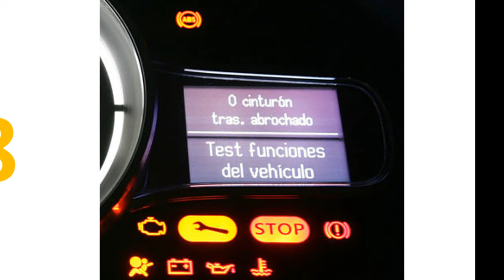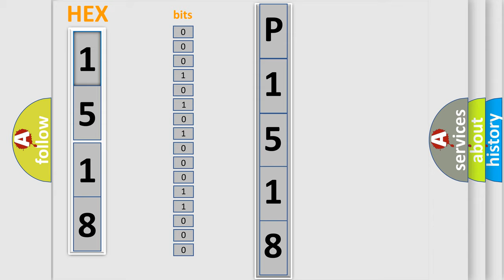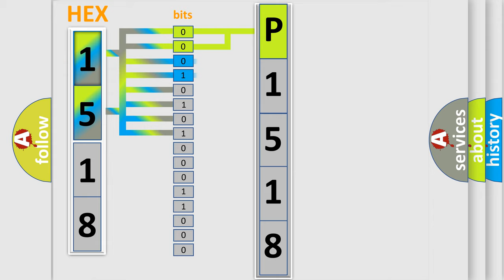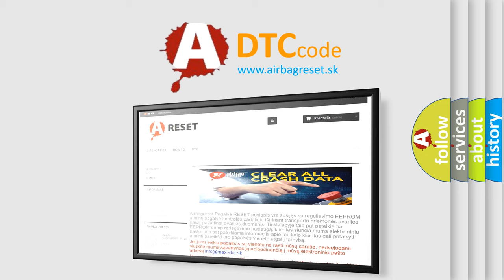DTC GMC P1518 Short Explanation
Contents:
0:21 Basic DTC analysis according to OBD2 protocol standard.
1:48 Insight into programming
2:58 A diagnostically understandable description of the Diagnostic Trouble Code
3:05 Basic error definition

Make:
GMC
Code:
P1518
Definition:
No Body Bus Message
Cause: